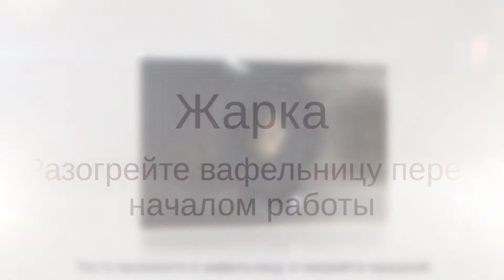Вафли с трюфелем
Вафли - это особый вид хрустящей выпечки. Они популярны во всем мире, но наиболее известными все же считаются бельгийские вафли. Впервые рецепт вафель был обнаружен в кулинарных книгах, датируемых еще 14 веком. В наше время это лакомство настолько полюбилось сладкоежкам, что рецепт все еще продолжает совершенствоваться. Все начиналось со смеси муки и воды, запеченной между двумя железными пластинами. Сейчас они производятся в сладком и не сладком виде, в многочисленных формах и размерах.

Ниже представлен чудный рецепт шоколадных вафель. Вы можете подавать их на завтрак с ванильным мороженым, джемом или ягодами. Такое лакомство придется по вкусу детям и взрослым.